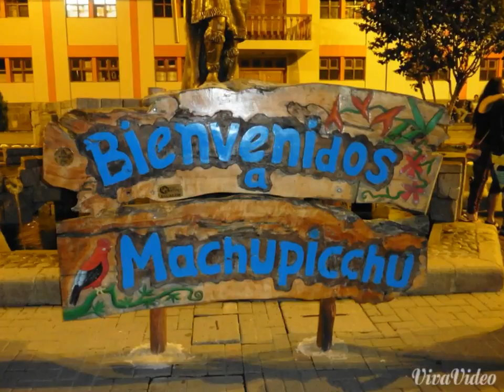VIAJE CUSCO FEBRERO 2016